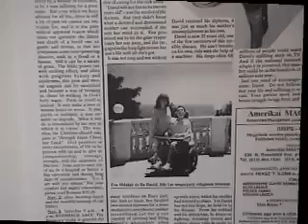David's Life Story -Original ildy Lee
This is the life story in song of a courageous little boy who now as a paralyzed young man is desperately fighting for his life, every passing second!  He is, I believe,  the longest survivor of Muscular Dystrophy.  We all should support research for this vital cause, so that David could realize his dream and maybe walk one day again!  Wouldn't it be wonderful? Please, do were ever you are, whatever you can to support MD!   One of my personal contributions to the cause and to David's dream is this song.  I hope you'll like it. A healing hug to all of you wonderful people, from: Ildy